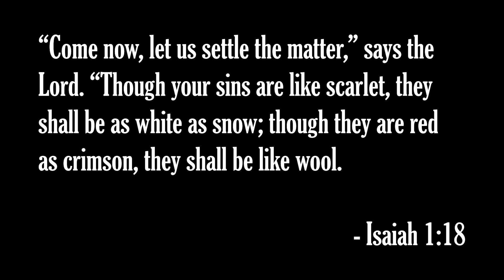Rolls (Day 31)